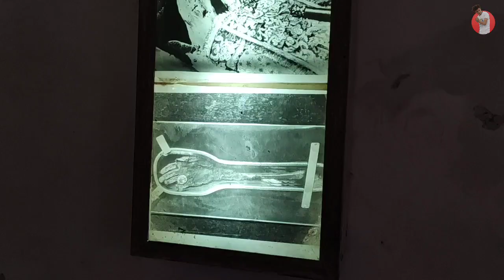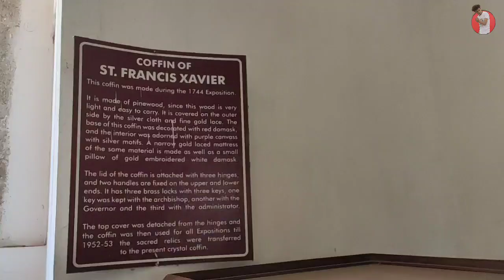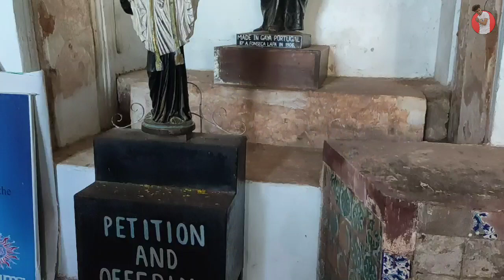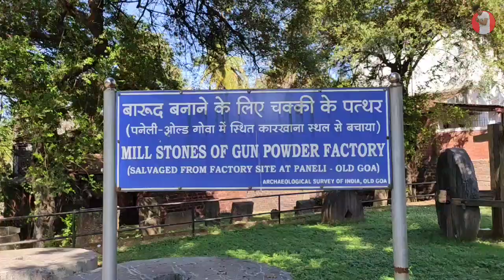OLD GOA CHURCH PANJIM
Hey guys & welcome back to my YouTube channel.so I have visited the basilica of bom Jesus is a roman Catholic  church located in Goa ,India & it is a part of Churches and convents of Goa UNESCO. The basilica is located in old Goa ,former capital of Portuguese India and holds the mortal remains of St . francis Xavier .so I have share my experience of that place through my vlog ,hope u like it do share and subscribe to my channel.